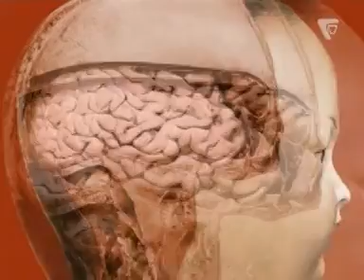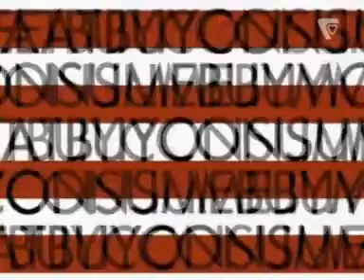Six Feet Under - Amerika The Brutal (Headbangers Ball)